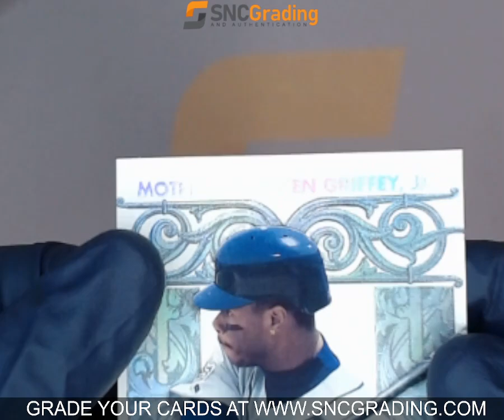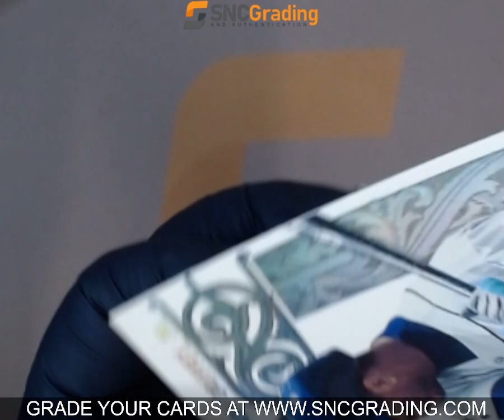SNC GRADING: 1996 FLEER METAL UNIVERSE KEN GRIFFEY JR. #3 MOTHER LODE (1768722915067)